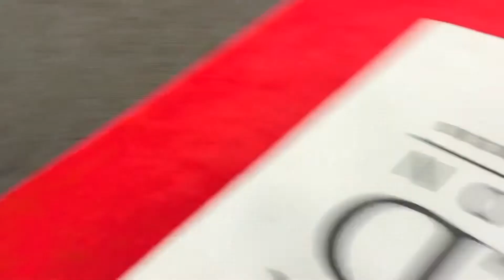Vegas Vlog day 2 Checking out IDEA FIT convention